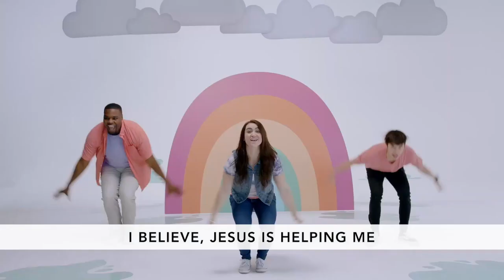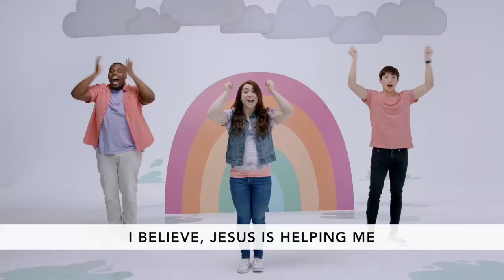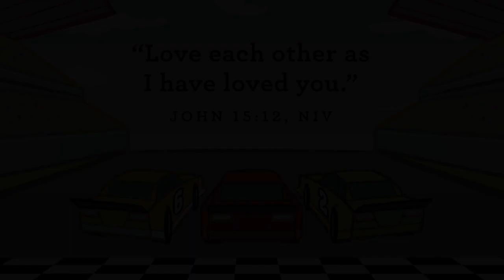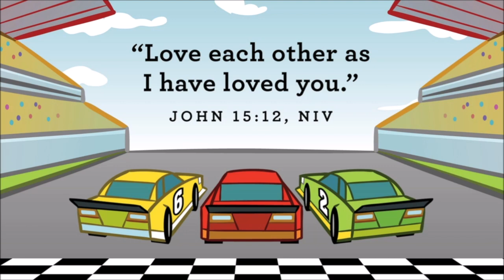Preschool Experience March 21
Mrs. Alice and Ollie have a new story about Jesus for you!